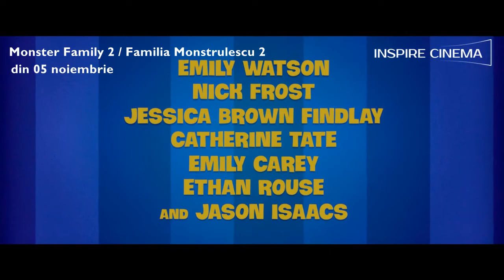Monster Family 2 / Familia Monstrulescu 2 dublat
Familia Monstrulescu revine pe marile ecrane pentru noi aventuri!